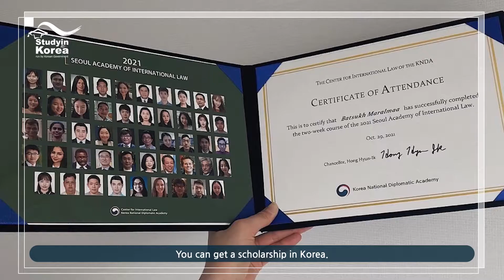'Study in Korea' Олон улсын оюутны ярилцлага('스터디인코리아' 한국유학 인터뷰 영상)